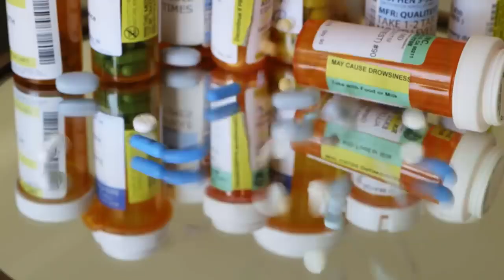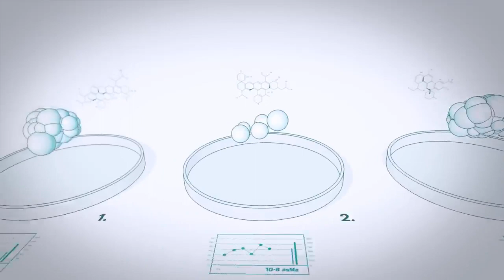HEAL Documentary Trailer